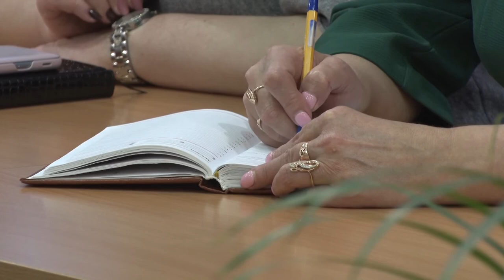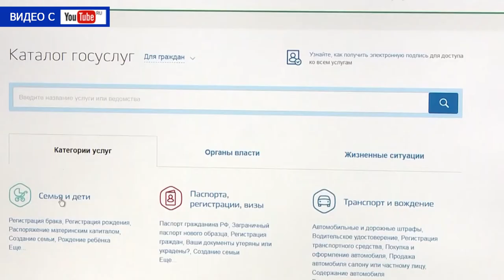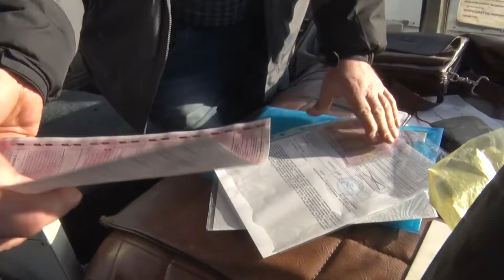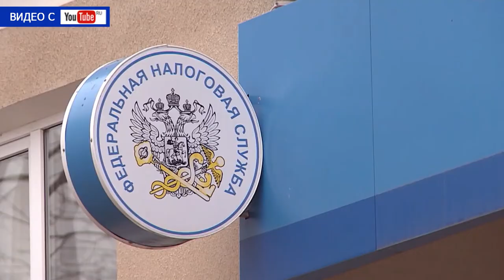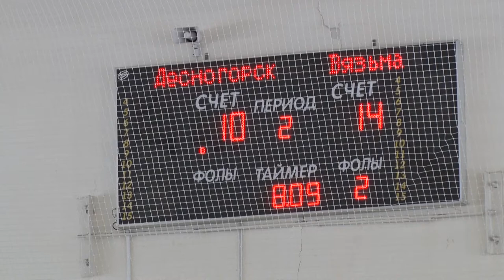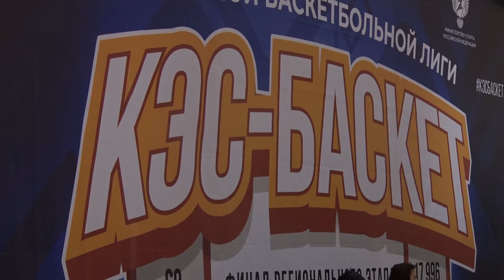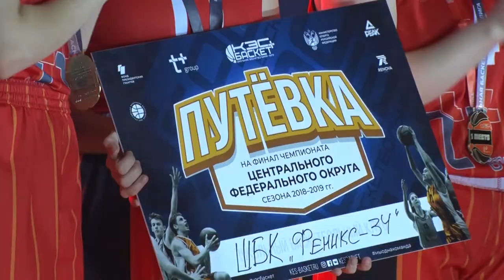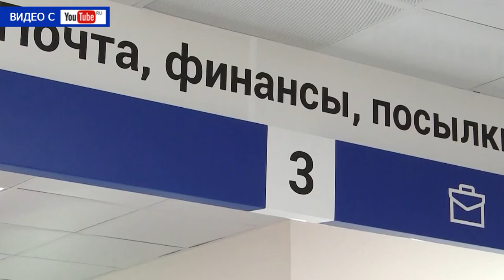Десна-ТВ: День за днем от 13.02.2019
В выпуске:
- руководители ключевых подразделений города отчитались о своей работе;
- операция "Автобус": пассажирские перевозки на контроле ГИБДД;
- школьный «КЭС-Баскет» собрал вместе любителей баскетбола;
- «Каков наш путь?»: В Десногорске состоялся педагогический совет.